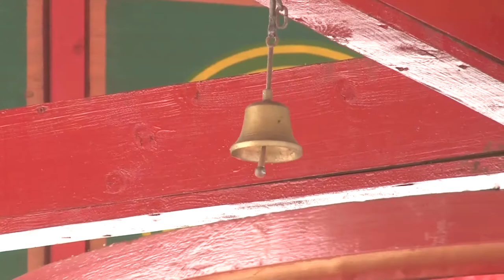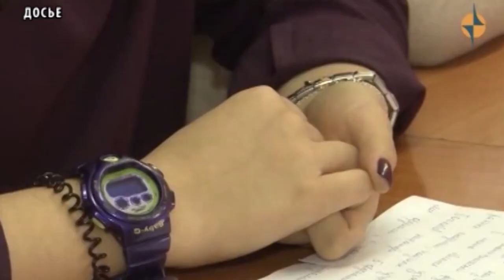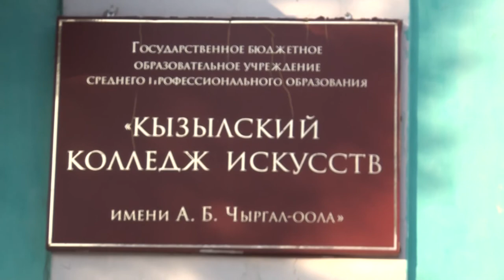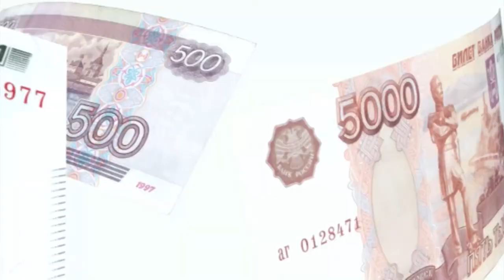НОВОСТИ ТУВЫ - В Пий-Хемском районе произошло ДТП со смертельным исходом - 17.11.2017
Накануне вечером в дежурную часть полиции Турана поступило сообщение о том, что на 741 километре автодороги «Р-257 Енисей» произошло дорожно-транспортное происшествие – наезд на стоящее транспортное средство.   В результате ДТП на месте происшествия от полученных травм скончалась 35-летняя пассажирка автомобиля марки «ВАЗ», еще 2 пассажира данной автомашины в возрасте 17 и 27 лет доставлены в Пий-Хемскую районную больницу с телесными повреждениями различной степени тяжести.